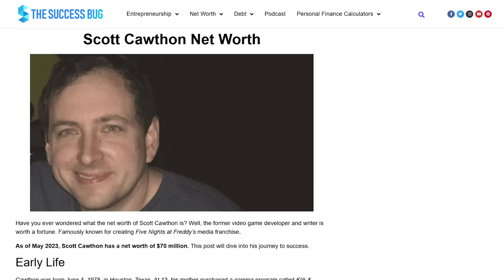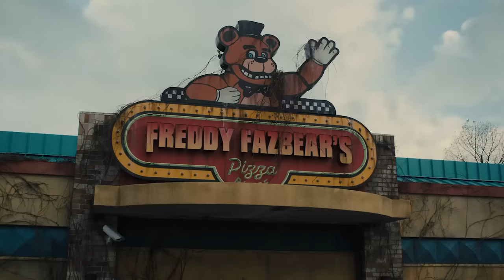The Five Nights at Freddy's Movie Gave Me Pinkeye (Quick Review)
The Possum reviews the Five Nights at Freddy's movie based on the popular video game.